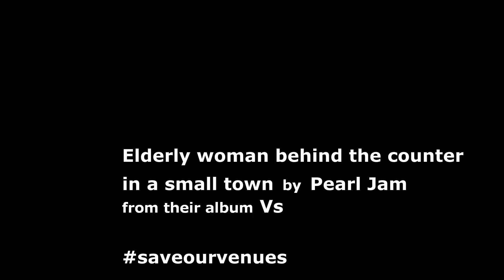Elderly woman behind the counter in a small town cover by Tug from The Fishes and I.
A cover of Pearl Jams' Elderly woman. from their 2nd album Vs. I love it when they play this live and Eddie sings 'i just wanna scream hello' and the whole crowd sings back.